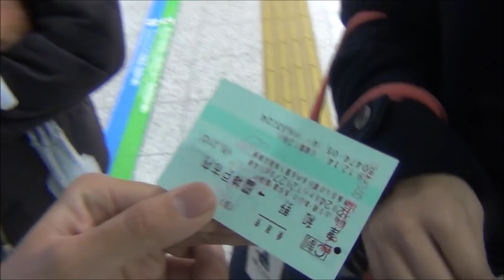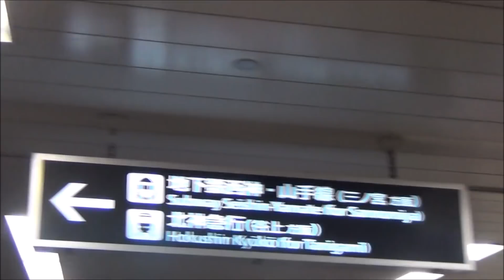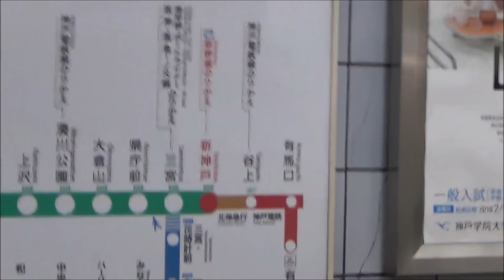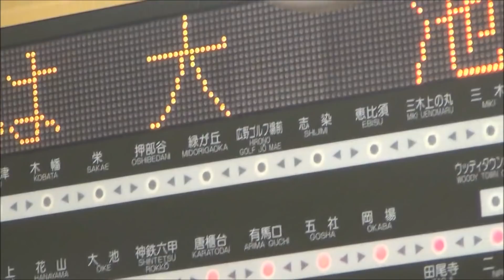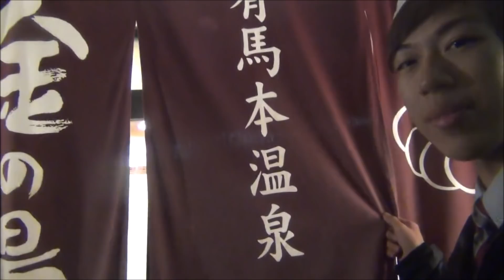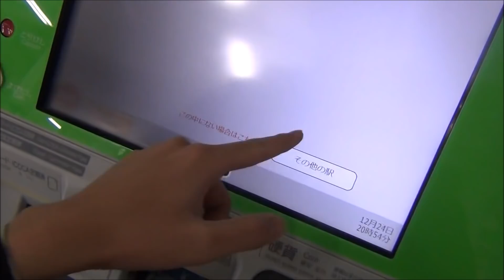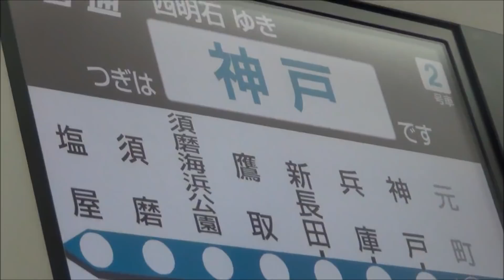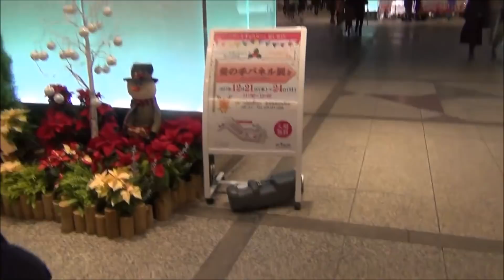【クリスマス1/2】新神戸駅を利用した神戸の旅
中村さんサカイ君ありがとうございました。